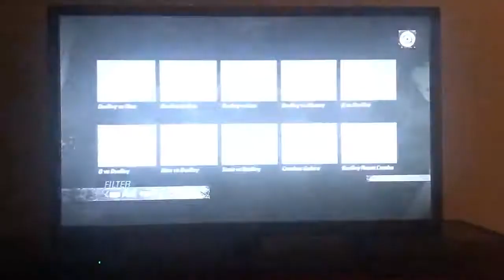Another Friendly Rivalry!!! 😎🥊🤺(altoPatQ) Q vs (Bm717252) Dudley